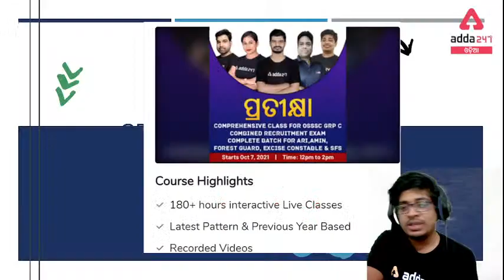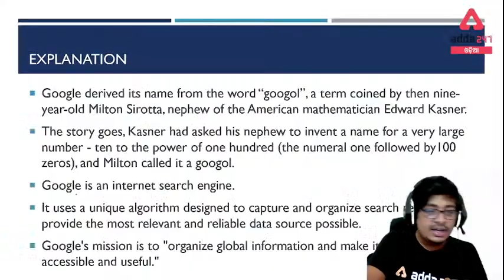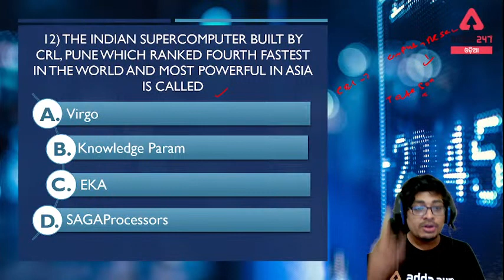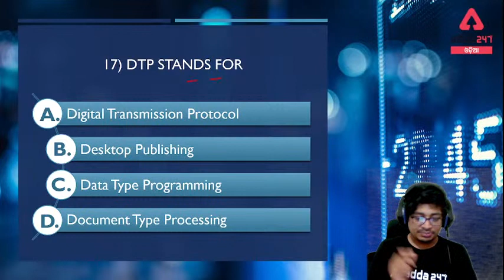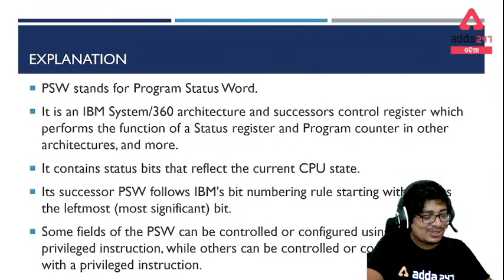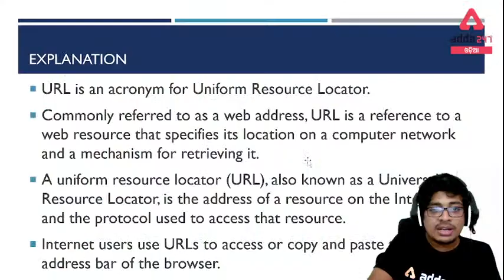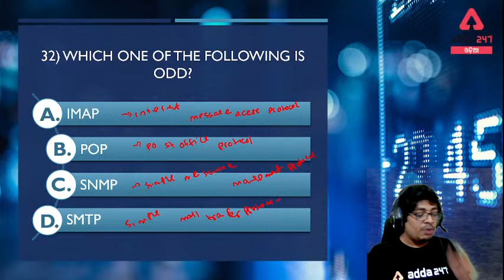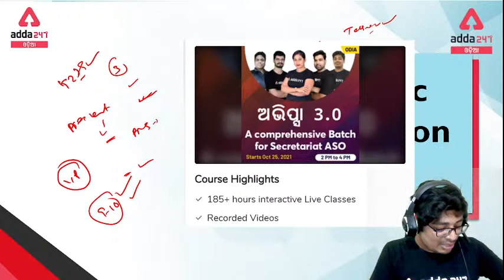OSSSC ARI AMIN SFS Constable Exam | Computer Full Test | Class 19 | Adda247 Odia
Mahapack –

Get PDF: -